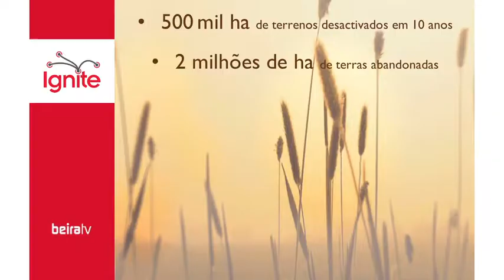BEIRA TV: Ignite Portugal #32 - Gonçalo Marques, "Quem semeia vento"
A desertificação rural obriga a importar grande parte dos alimentos, algo agravado pelo aumento populacional. Segundo Gonçalo Marques, da Klig, na Cova da Beira, região onde a agricultura tem peso económico e potencial de crescimento, a aposta deve recair no vinho, azeite, cereja, pêssego ou maça.

Tendo por mote o tema "Qual é a tua estrela?", identificar as potencialidades da Beira Interior de forma a rentabilizar o que a região tem de melhor foi o objetivo da estreia na Covilhã do Ignite Portugal. Evento que a 30 de abril de 2013 juntou uma centena de participantes no auditório da AFTEBI - Associação para a Formação Tecnológica e Profissional da Beira Interior.

Uns vieram para inspirar e serem inspirados, outros para se divertirem ou estabelecerem contactos aproveitando o rastilho de ideias lançadas na 32ºedição do Ignite Portugal.

A ignição foi assegurada pelas duas dezenas de oradores que aceitaram o desafio deste formato aberto de conferências, conhecidas pelo ambiente descontraído e onde o que importa é cativar o público.

Cinco minutos não chegam para mudar o país ou o mundo, mas é o tempo que cada orador dispõe para partilhar uma história, ponto de vista, paixão ou experiência capazes de surpreender e "incendiar" a plateia.

Em cima da palete, imagem de marca do Ignite, são necessárias síntese e criatividade. Trampolim de ideias onde há que contornar a passagem rápida das imagens (quinze segundos para cada um dos vinte slides) e demonstrar que mitos e obstáculos podem ser transformados em oportunidades.

A inovação social e tecnológica, o empreendedorismo ou o discurso motivacional são temas habituais no Ignite Portugal, mas desta feita deram-se a conhecer projetos e propostas que vão desde a arte urbana e o turismo e identidade territorial à intervenção política por parte dos cidadãos ou cooperação transfronteiriça.

Semelhante a formatos como as conferências TEDx, o Beta Talk ou o Pecha Kucha, o projeto solidário e sem fins lucrativos (nesta edição, setenta por cento das receitas de bilheteira reverteram a favor da local AJAS - Associação de Jovens para a Ação Solidária) arrancou em 2006 em Seattle, nos Estados Unidos. Entretanto, centenas de cidades em todo o mundo já receberam milhares destas conferências.

Três anos depois, o Ignite chegava a Portugal. Desde então já percorreu mais de uma dúzia de localidades no continente e nas ilhas, acolhendo para lá de meio milhar de oradores e mais de seis mil participantes.

Graças à colaboração de cinco mil voluntários, este ano foi reconhecido pelo Programa Estratégico para o Empreendedorismo e Inovação. Em 2014 regressa pela terceira vez a Castelo Branco, desta feita com o Ignite Campus @ IPCB.

Oradores:
- Patricia Cuenca, "Ignite Portugal"
- Joana Cardoso, "Eu ajudo, e TU?"
- Luis Maia, "Deixa brilhar a estrela da verdade: o caminho para a honestidade"
- Ricardo Silva, "A auto dependência"
- João Nuno Serra, "Todos nascemos desempregados"
- Pedro e Lara Seixo Rodrigues, "WOOL -- The show must go on"
- Vera Cunha, "SEO -- Searching Empathy Optimization"
- Jorge Costa, "De aquí y de allá, daqui e de acolá"
- Jorge Marques, "Faço o que gosto ou aprendo a gostar do que faço"
- Luís de Matos, "Do Problema à solução"
- Gonçalo Marques, "Quem semeia vento"
- Carlos Ribeiro, "Oficinas Ecosol -- Não te deixes levar pelos coros de igreja!"
- Carlos Franco, "Património - Redescoberta"
- Dulcineia Catarina Moura, "Uma estrela que brilha, uma região que inspira -- VALE DO CÔA"
- Nuno Garcia, "A política é demasiado importante para a deixarmos para os políticos"
- Nuno Dias, "Viculus -- A pequena aldeia 3D"
- Nuno Melo, "O braço de ferro e as negociações"
- David Carvalhão, "O Factor Medo"
- Shiila Serrano, "Kitchen Coaching"

imagem, texto e edição: Jorge Costa
Genérico: Iniziomedia (versão original) e Cláudia Saraiva (adaptação)